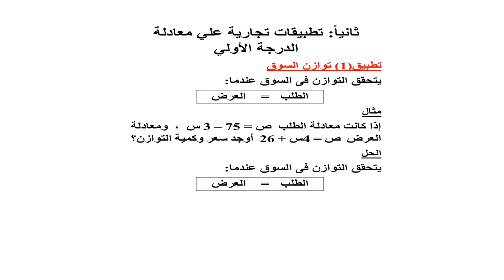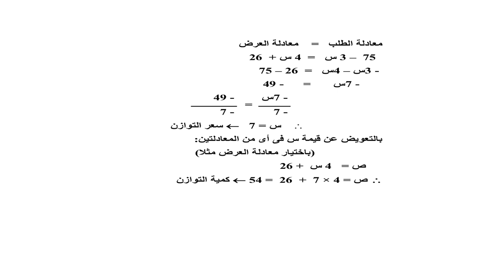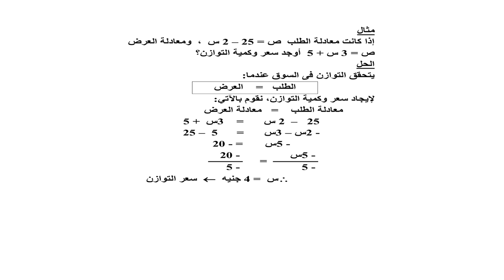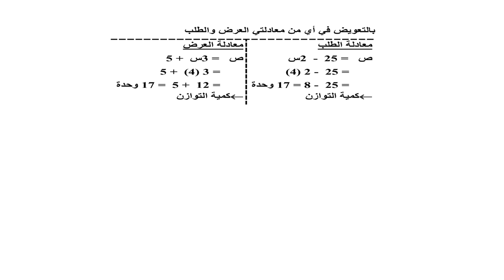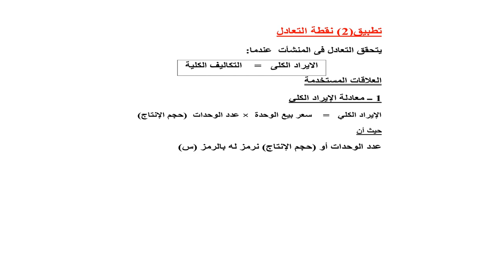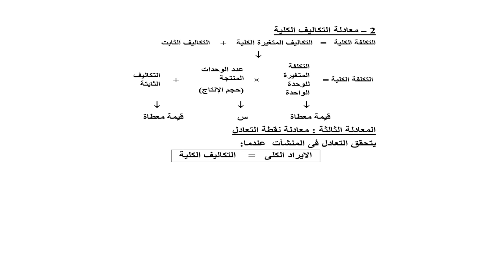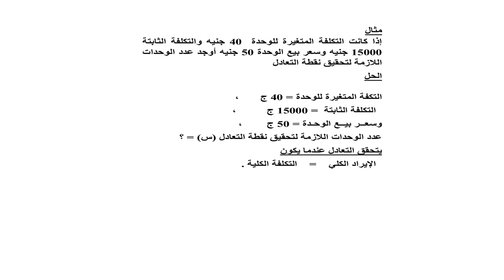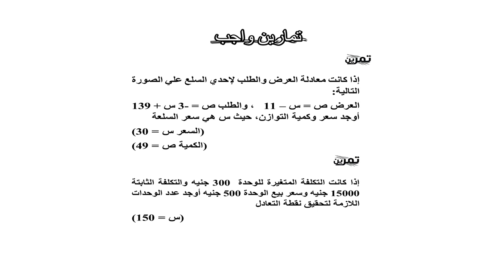المستوي الأول - الرياضة - د/ احمد كامل السيد - 01